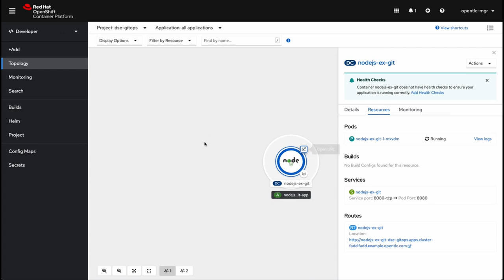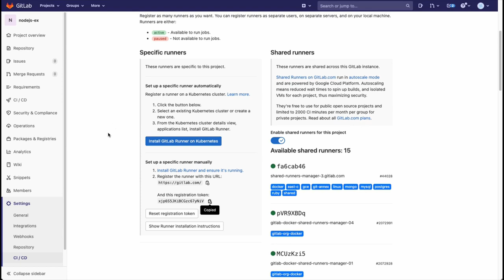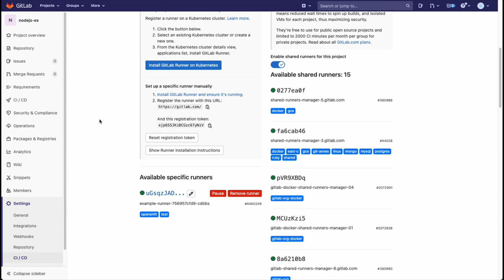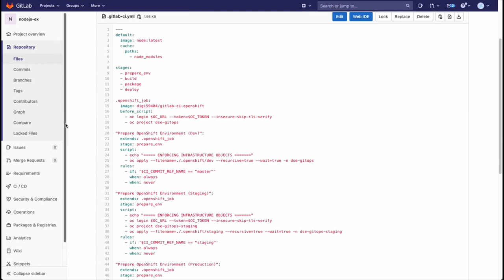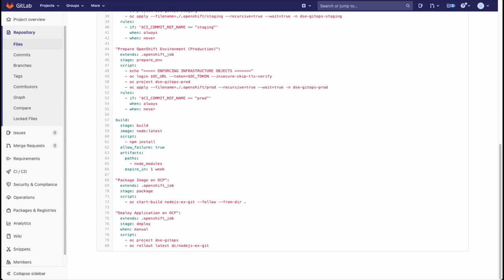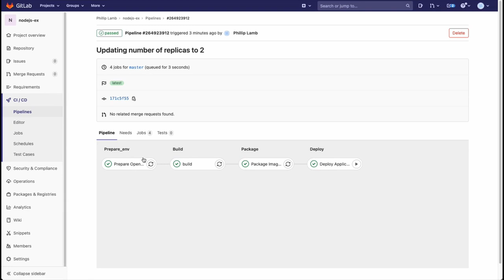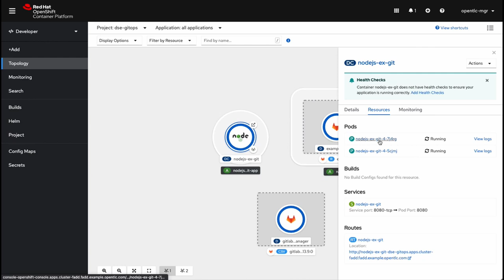Empowering your GitOps Journey with GitLab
In this step-by-step demo, we will explore how to install and configure the GitLab Runner Operator, as well as configuring a basic pipeline on GitLab.